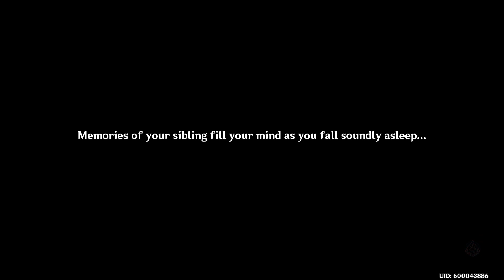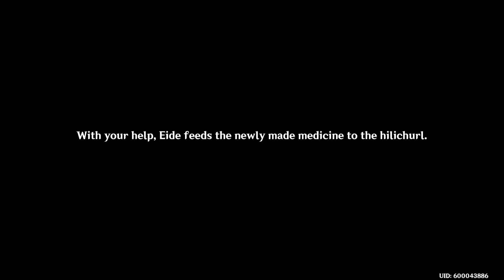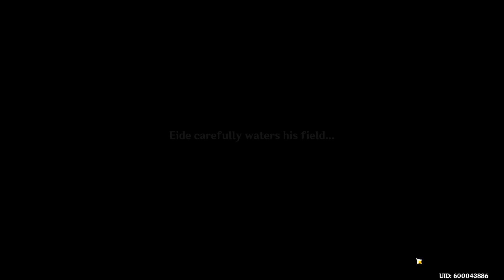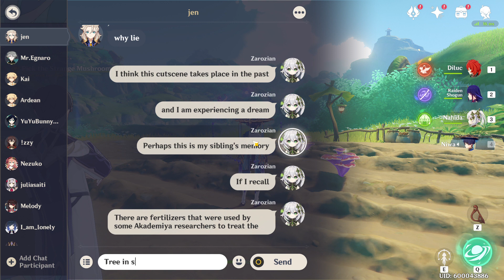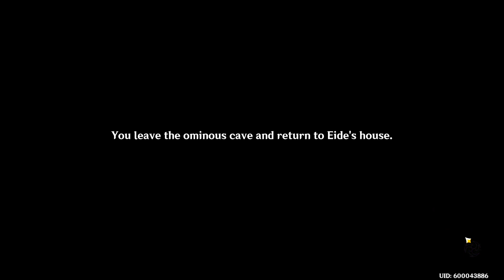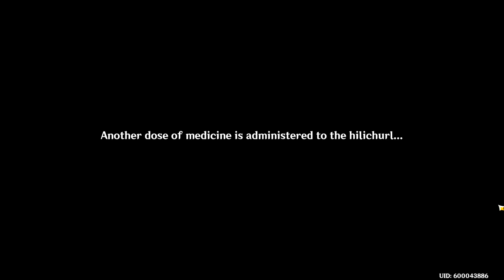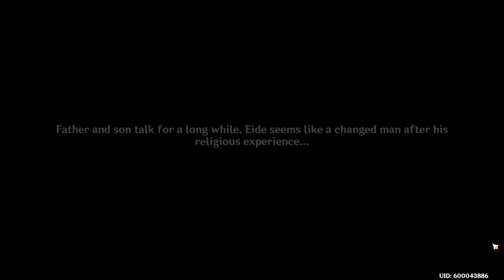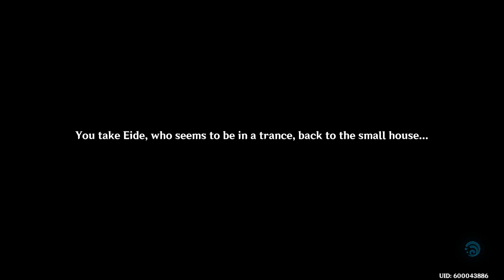Genshin Impact 3.5 Archon Quest - Caribert